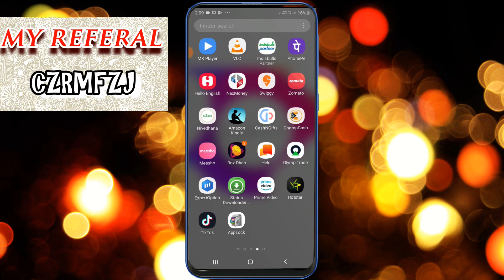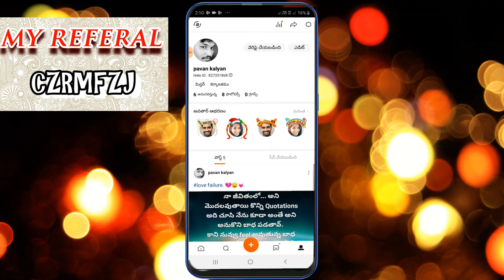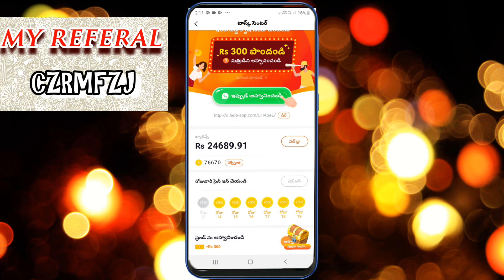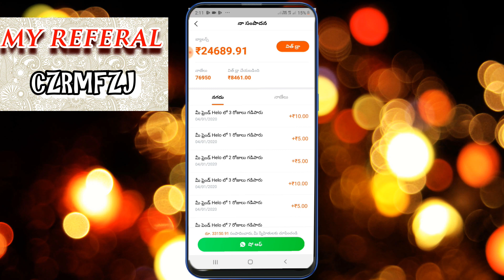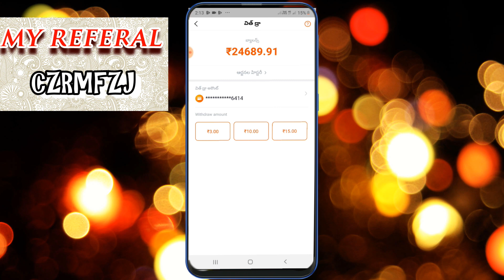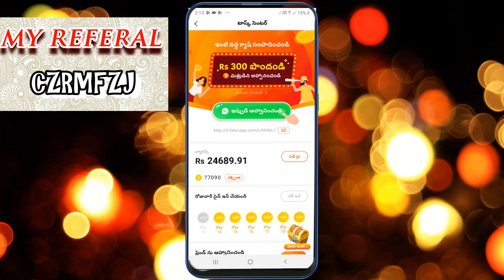Helo app Payment Proof in Telugu | How To Earn Money From Helo App In Telugu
Amozon Tripod
Mobile Holder